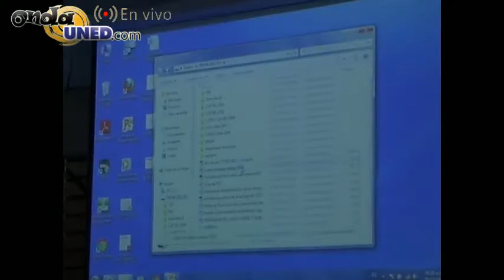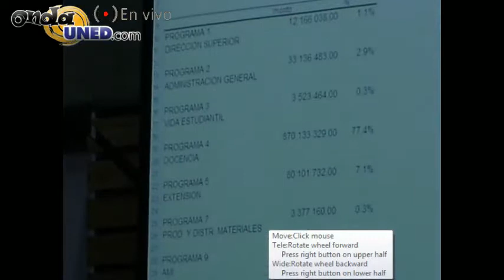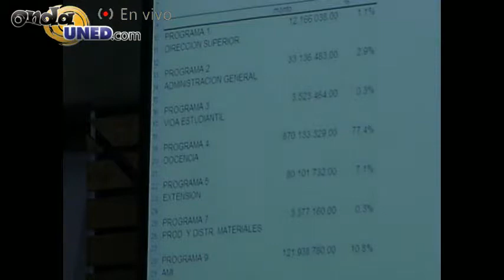CONVIACA Ampliado 20-11-13 Parte 1